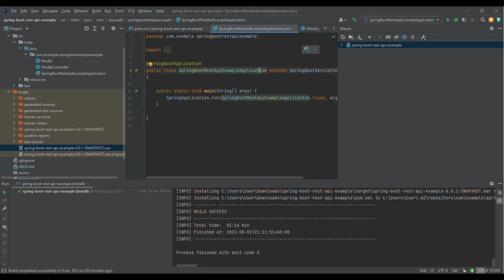How to Create a WAR File For a Spring Boot Project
EN: War stands for web archive. In this video I showed how to create a war file for a spring boot project. I used maven in this example. When war file is created it will be ready to run.

TR: War web archive'in kisaltmasidir. Bu videoda bir spring boot projesi icin nasil war dosyasi olusturulcagini gosterdim. Bu ornekte maven kullandim. War dosyasi olustugunda calismaya hazir olucak.